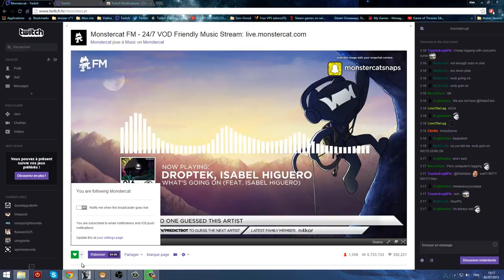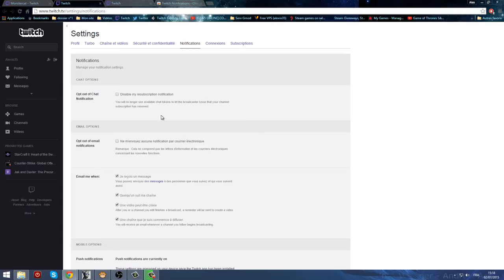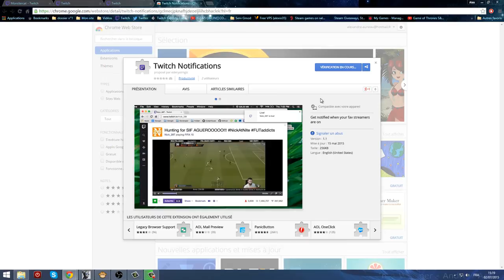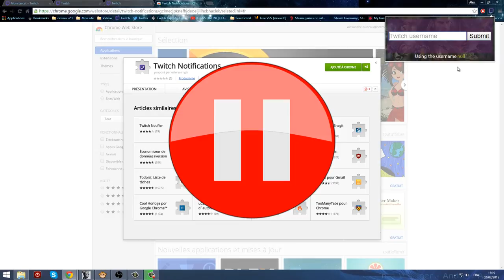Activer les notifications Twitch lorsque je pars en live (ou une autre chaîne)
Dans cette vidéo petit tuto pour vous montré comment activer les notifications Twitch lorsque je pars en live.

Extension Twitch Notifications (attendre 5 secondes et cliqué sur "Passer l'annonce")